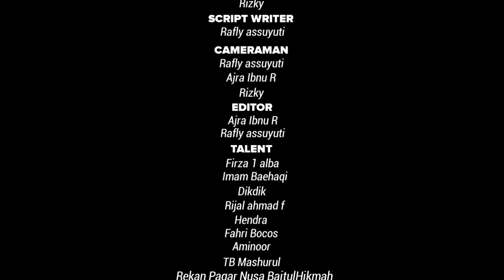PURI KYAI || BERDIKARI,BERPRESTASI BELA KYAI SAMPAI MATI."FILM PENDEK"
Bismillaahirrahmaanirrahiim...
Alhamdulillaahi robbal alamiin...
Dengan segala rahmatnya kami bisa menyelesaikan video film pendek dalam rangka "HARLAH PAGAR NUSA KE-36" Dengan Tema BERDIKARI,BERPRESTASI BELA KYAI SAMPAI MATI. Dan kami ambil judul :

" PURI KYAI "

  Kata yang diambil dari bahasa jawa yang berartikan BENTENG KYAI.
  Kebanyakan orang beranggapan santri hanya mengaji,menghapal dan menghapal. Namun arti lain sesungguhnya lebih dari itu.
  Maka dalam Film PURI KYAI ini yang di perankan oleh kang Imam Baehaqi menyuguhkan cerita salah seorang santri Baitul Hikmah Haurkuning yang belajar ilmu beladiri Pagar Nusa Pada Senior nya yang di perankan oleh Kang Firza dan Kang Firza ini dapat pesan dari Kyai nya agar melatih dan mendidik santri agar kuat mental dan fisik nya dan menjadi santri yang pemberani untuk membentengi diri dan bangsa dari paham paham yang ingin merobohkan Negara Kesatuan Republik Indonesia.
Sehinga ketika melakukan latihan ada sesorang dari perguruan lain yang mengendip dan ketika sepulang latihan Kang imam dan 2 teman nya di gangguin oleh orang yang mengendip tadi beserta teman nya.Terjadilah Perkelahian Sehingga Kang Iman Mampu menyelasaikan nya.
  Lalu orang yang di kasih pelajaran oleh kang imam itu melapor kepada atasan nya sehingga mereka marah dan menodong langsung kepada Senior nya kang imam yaitu kang Firza.dan mereka ingin membalas dendamkan kekalahan nya.tapi kang firza memberitahukan bahwa seminggu kedepan nya akan ada pertarungan pencak silat di GPH (Gor Puncak Haur).
 Lalu tibalah pada pertarungan dengan cara one by one,dan ketika bertarung kang firza ditusuk senjata tajam dari belakang oleh lawan sehingga membuat kang imam marah besar dan menghabisi semua lawan nya...
  Sekian cerita film pendek PURI KYAI ini semoga film ini menjadi motivasi bagi kita semua terutama santri yang ikut beladiri pagar nusa, Santri ikut beladiri lebih menjaga dari diri saja,melainkan juga membentengi NU dan Bangsa sebagaimana telah dibentuk sebuah badan otonom dari Nahdlatul Ulama yang dberi nama PAGAR NUSA Yaitu PAGAR NU & BANGSA. Slogan Pagar Nusa, yaitu “Pantang menantang walau kepada lawan, pantang mundur kalau ditantang. Sebetulnya, slogan tersebut tak jauh dengan laa ghaaliba illa billah. Santri dari dulu ikut andil dalam menegakan bangsa dan negara ini, Serta selalu hormat pada kyai dan menjaga toleransi.
  Dalam hal ini kami berterimakasih kepada
- Panitia penyelengara lomba video ini admin Ig pagarnusaindonesia :
- Pondok Pesantren Baitul Hikmah Haurkuning Tasikmalaya, Pimpinan Umun, Keluarga Besar Serta Dewan Pengajar,Dewan Santri & Seluruh santri
- Serta semua pihak yang terkait dalam pembuatan video ini.

Selamat Hari Ulang Tahun Pagar Nusa Ke-36 salah satu badan otonom Nahdlatul Ulama.
Dari Santri Untuk Negri.